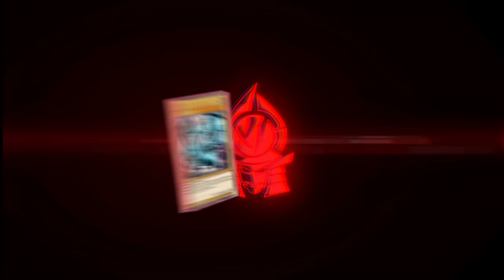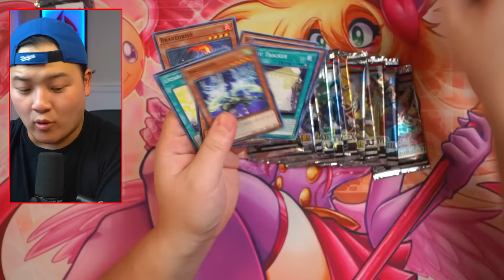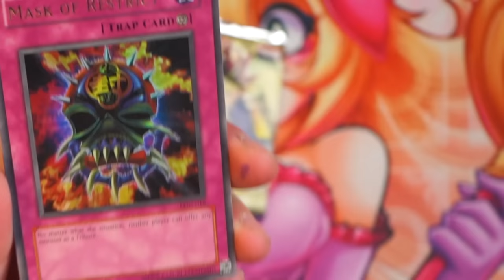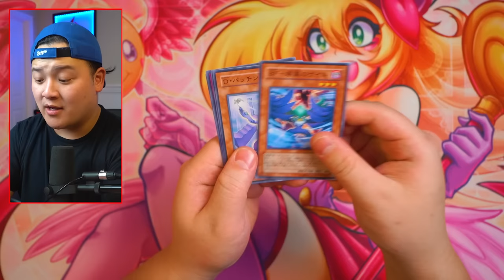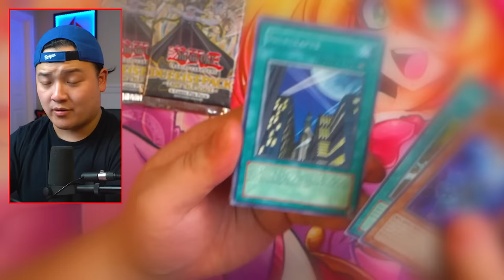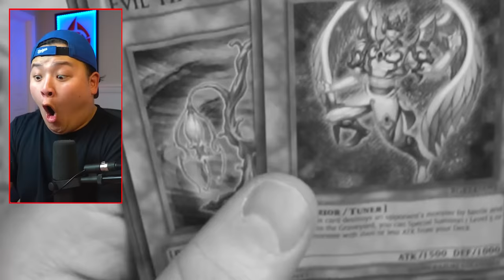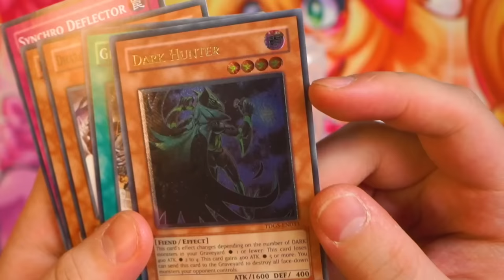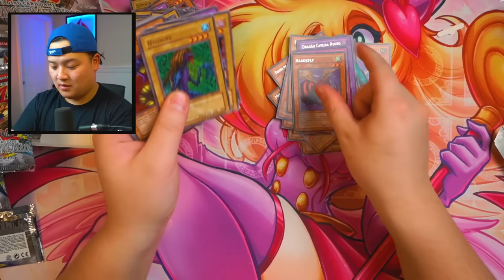$100 Vs $1,000 Yu-Gi-Oh Card Mystery Box!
@ teamsamuraix1